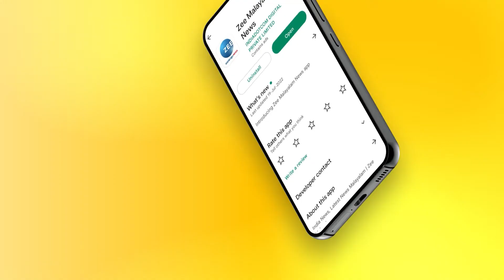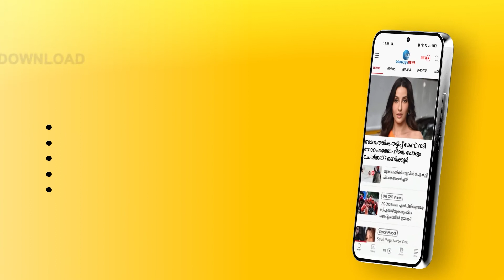B.R Prasad | മലയാളിത്തം നിറഞ്ഞ പാട്ടെഴുത്താൽ ആസ്വാദക ഹൃദയങ്ങളിൽ ഇടംപിടിച്ച ബീയാർ വെന്റിലേറ്ററിൽ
മലയാളിത്തം നിറഞ്ഞ പാട്ടെഴുത്താൽ ആസ്വാദക ഹൃദയങ്ങളിൽ ഇടംപിടിച്ച ബീയാർ വെന്റിലേറ്ററിൽ